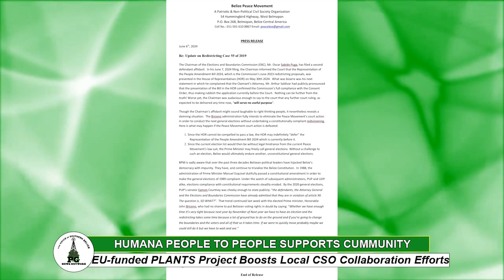humana people to people boosts local CSO collab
full news cast below